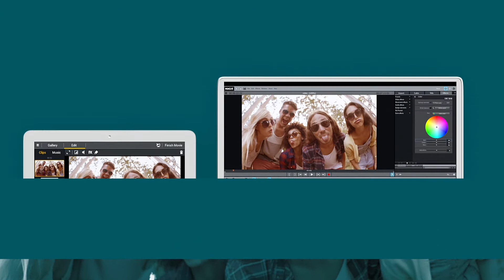MAGIX Video deluxe 2016 (ES) - Edicion de Video